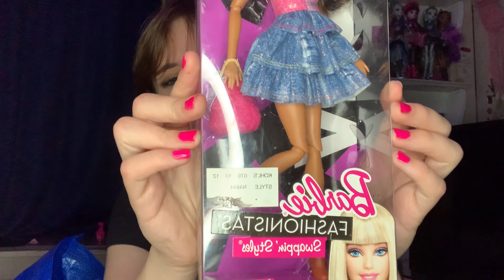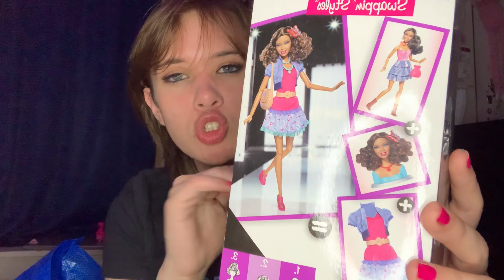Dolly Flea Marekt Haul!! May 28th :3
hey bbs!! it’s flea market timeee:) i’m so happy that today i found my biggest haul yet! there are monster high dolls, bratz, barbie, & my scene!!!